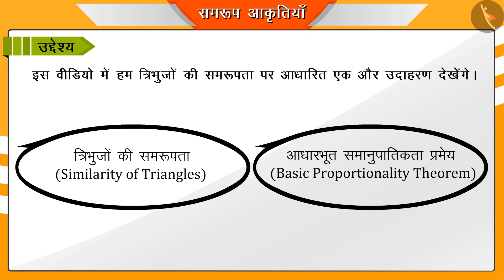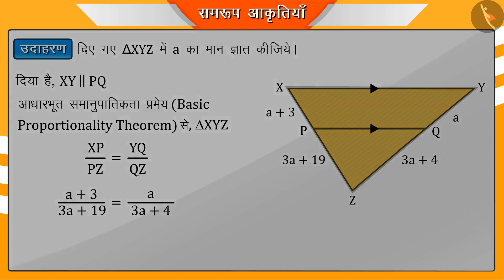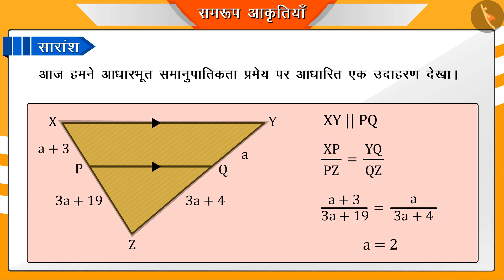त्रिभुजों की समरूपता व आधारभूत समानुपातिकता प्रमेय |Part3/3|Similar Triangles and BPT|Hindi|Class10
त्रिभुजों की समरूपता व आधारभूत समानुपातिकता प्रमेय  |Part3/3|Similar Triangles and BPT|Hindi|Class10 | त्रिभुज | कक्षा 10 | NCERT | त्रिभुज

Similarity of Triangles and Theorems related to parallel lines in triangles | Triangles | Grade 10 | NCERT | Triangles (8)

Welcome to part 3 of Similarity of Triangles and Theorems related to parallel lines in triangles. In this video, we will discuss various examples of Similarity of Triangles and Theorems related to parallel lines in triangles.